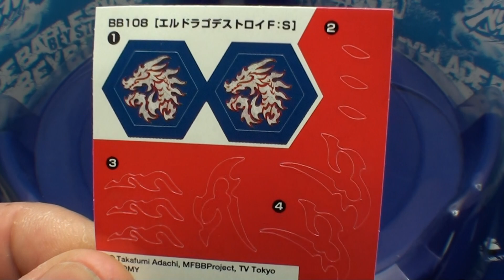Beyblade BB-108 L Drago Destroy F:S ベイブレード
Takara Tomy Metal Fight Beyblade BB-108 L Drago Destroy F:S タカラトミー メタルファイトベイブレード エルドラゴ デストロイ

Metal Fight Beyblade 4D
Metal Fight Beyblade Explosion